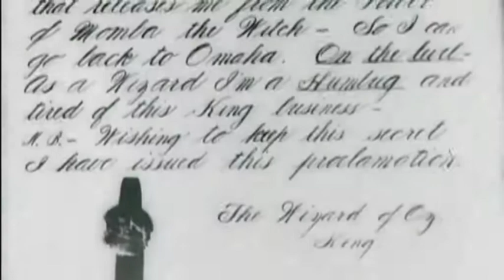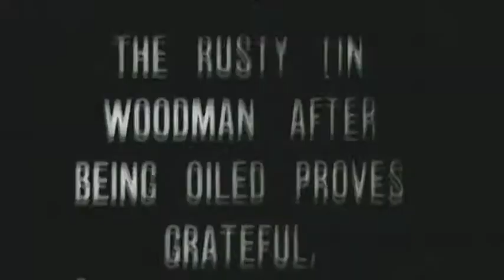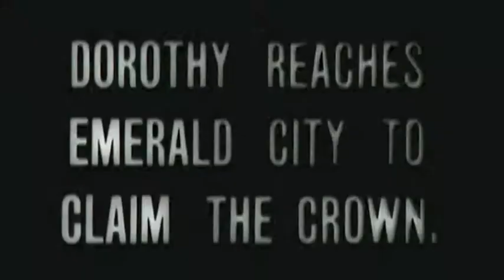Piccola Orchestra Primaver_ Wonderful Wizard of Oz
Ultimo lavoro della Piccola Orchestra Primavera, che con questa sonorizzazione vinse l'Ozu Short track nel 2013.

Vincent Migliorisi banjo, chitarra
Francesco Emanuele bouzouki
Salvo Randazzo Violino
Jascha Parisi Violoncello

Musiche di Vincent Migliorisi